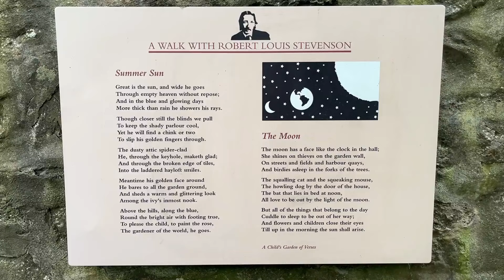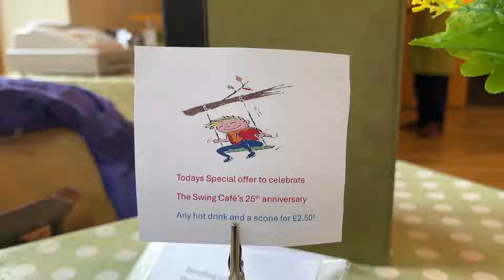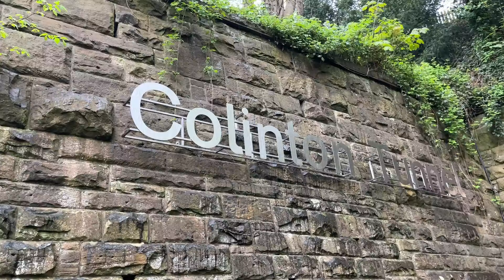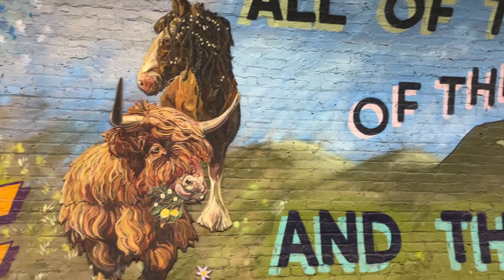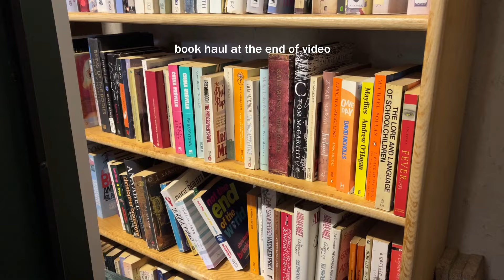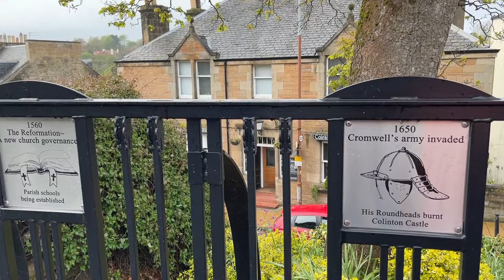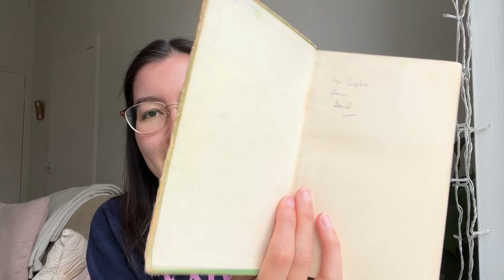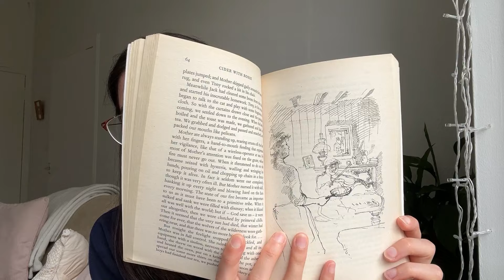A Rainy Afternoon in Colinton Village | Edinburgh Vlog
Join me for a rainy afternoon walk in Colinton Village. We'll visit Colinton Tunnel, Swing Cafe and The Pit Stop Cafe.

MUSIC
1. Picnic on the Roof - The Whole Other
2. Point Being - Go By Ocean _ Ryan McCaffrey
3. The Rainy Road - Lish Grooves
4. Amber - VYEN